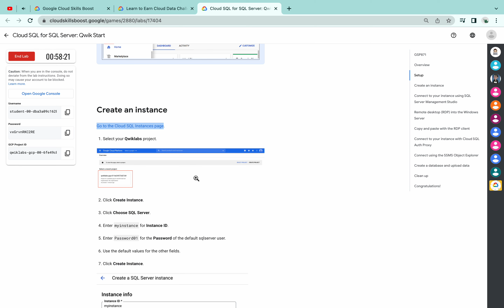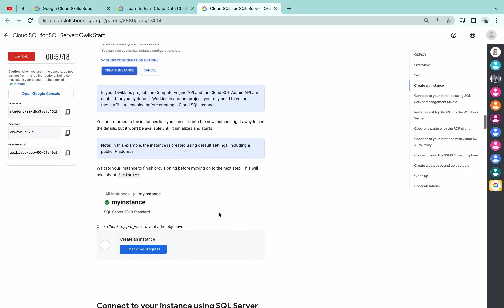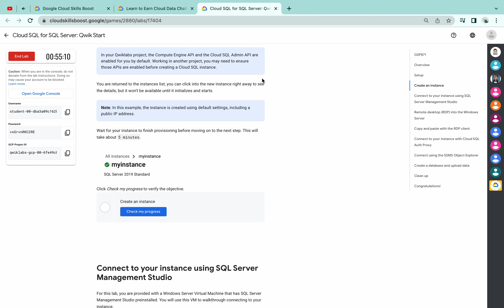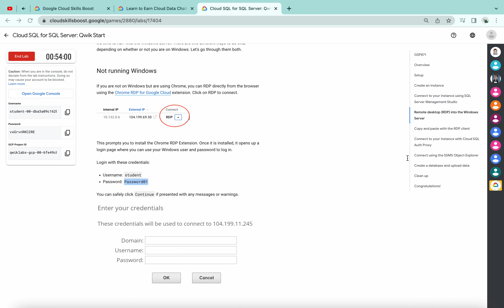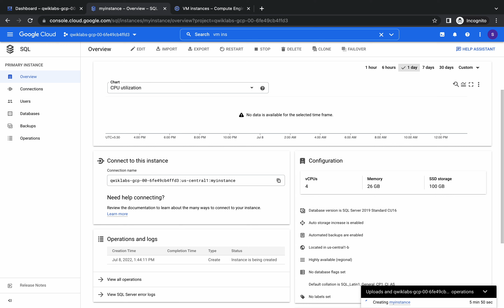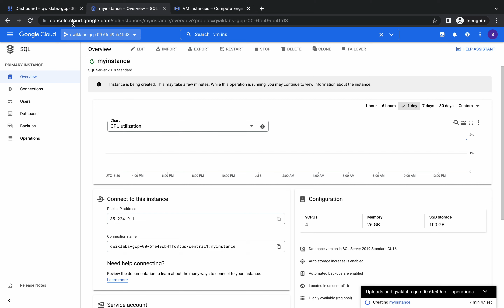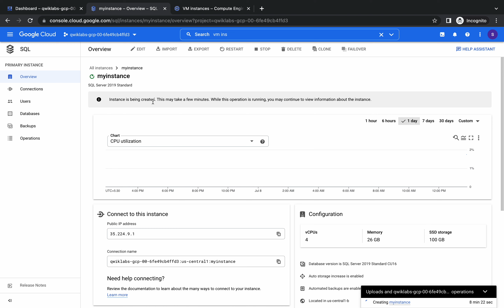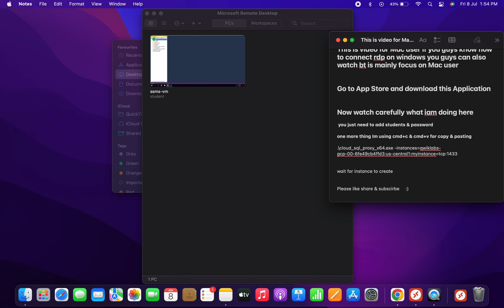mac Cloud SQL for SQL Server: Qwik Start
GAMECODE1:_ 1q-l2e3-595

GAMECODE2:_ 1q-l2e3-314

GAMECODE3:_  1q-l2e3-279

Use code 1q-l2e-getready for 20 no-cost credits when you enroll via this Log in for 9 credits (you may need to log out then log back in), take your first lab, then you’ll see 11 more. NOTE: Code expires 24 hours from now.